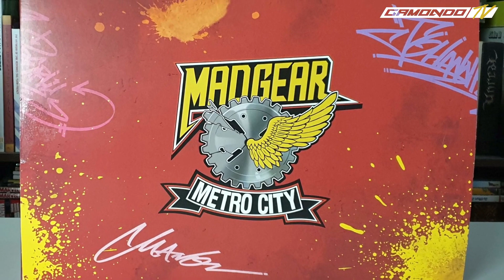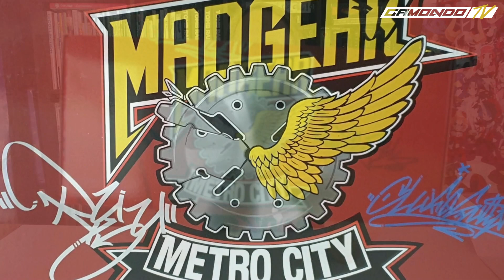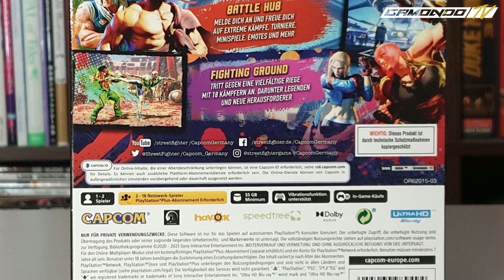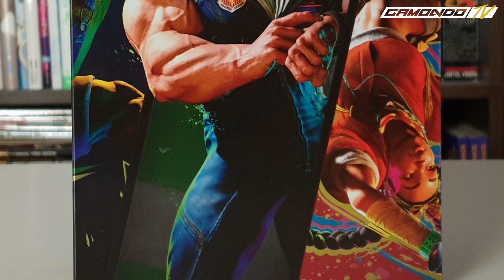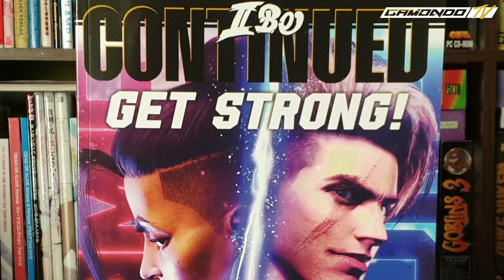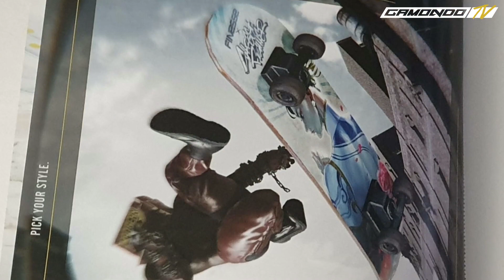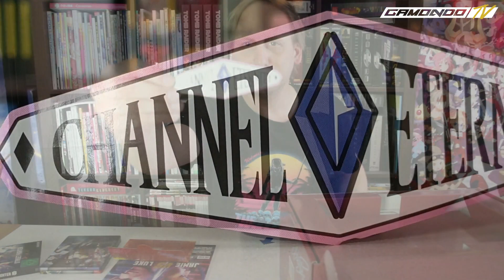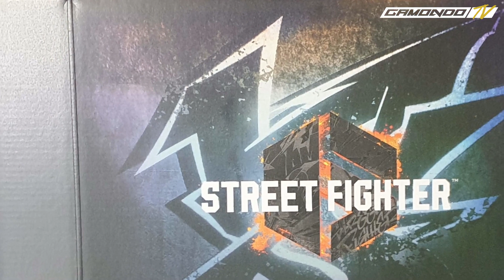Gamondo packt aus: Street Fighter 6 - Mad Gear Box Collector's Edition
Wir haben eine neue Collector's Edition! Es ist die coole Mega Gear Box Collector's Edition von Street Fighter 6. Und die hat es in sich!

00:00 EInleitung
01:55 Spielvorstellung
02:37 Unboxing
18:04 Fazit